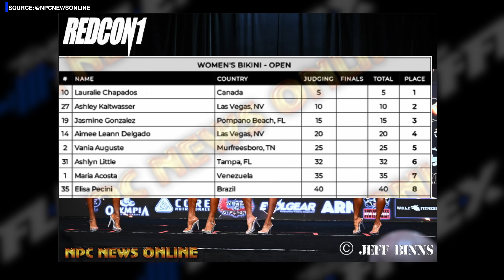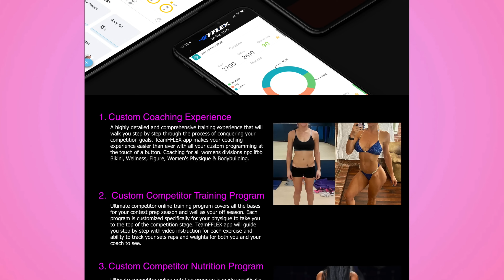2024 Bikini Olympia | Top 4 Recap & Analysis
Lauralie Chapados is your new Bikini Olympia Champion!

Today we're going deep into the top 4, I'm telling you why I think the judges placed them the way they did, and highlighting the subtle differences that can be the difference between first and second place.

Videos from GilcoProductions
Photos from NPCNewsOnline

Bikini, Wellness, or Figure? Don't know which division is best for you? Click here and I'll tell you!

Looking for a program that will get you results faster than you ever thought possible? Click here to find the best one for you and your goals.

Want me to critique your physique? Click here and I'll give you an in-depth analysis of your photos and tell you exactly what you should focus on.